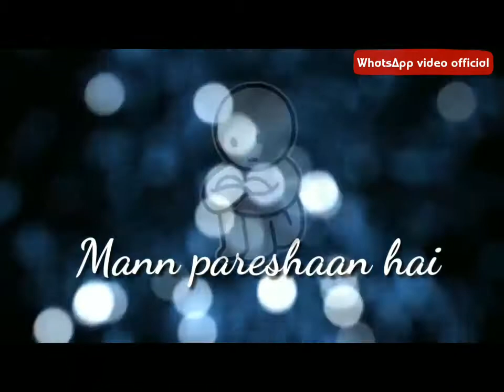Saans hairan hai mann pareshan hai. Sad song status by WhatsApp video official